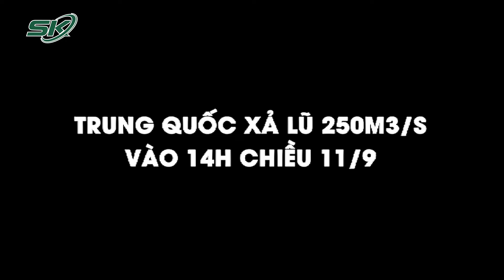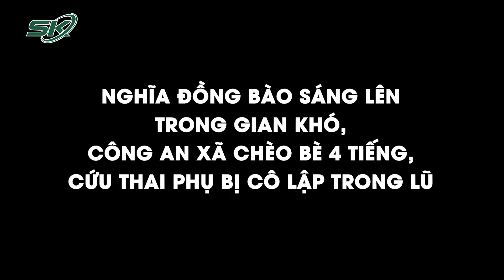Trung Quốc xả lũ đến 14h ngày 12/9 với tối đa 200m3/giây, không tác động nhiều tới hạ nguồn Việt Nam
SKĐS | Từ 14 giờ ngày 11/9, phía Trung Quốc bắt đầu xả lũ thủy điện phía thượng nguồn sông Lô, song lưu lượng xả nhỏ, chỉ 250 m3/s, không gây tác động nhiều tới hạ nguồn Việt Nam.